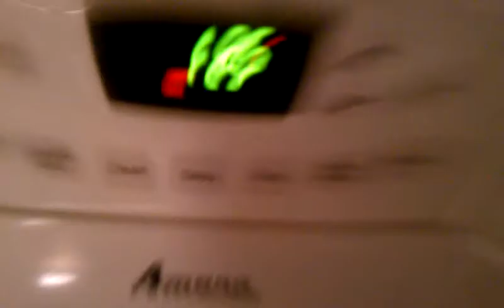Attention . Scare epic fail!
Attempt to scare my aunt Brenda but epic fail